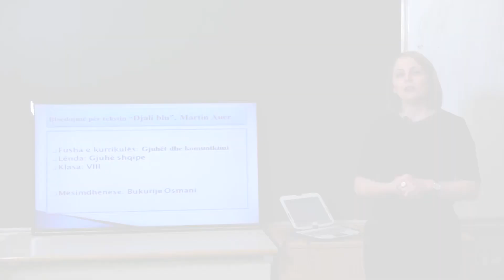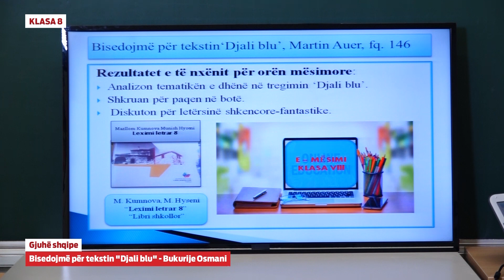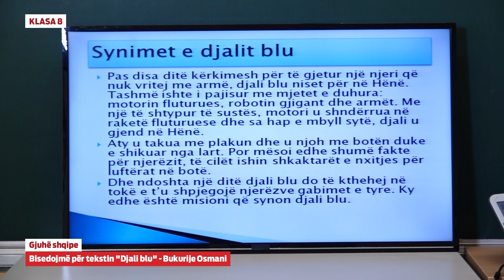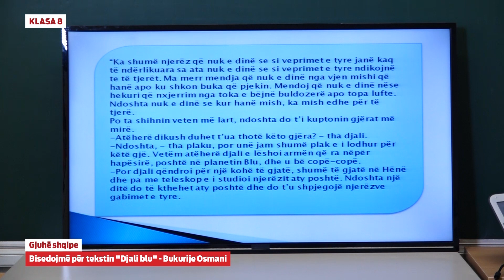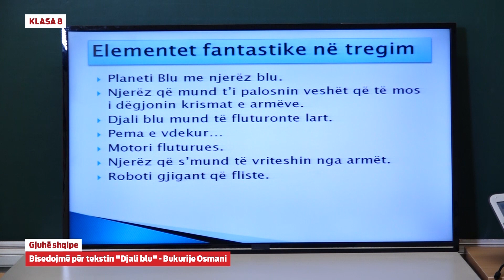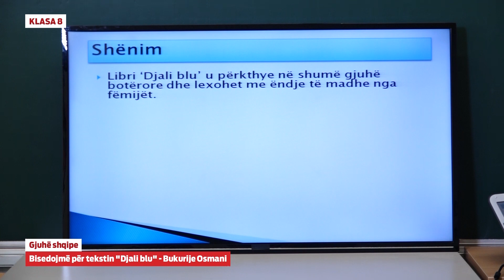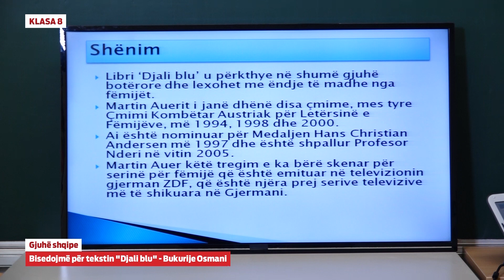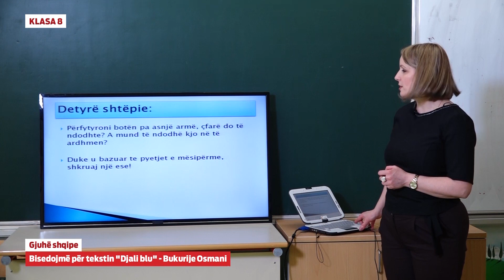8079 - Gjuhë shqipe - Bisedojmë për tekstin "Djali blu"